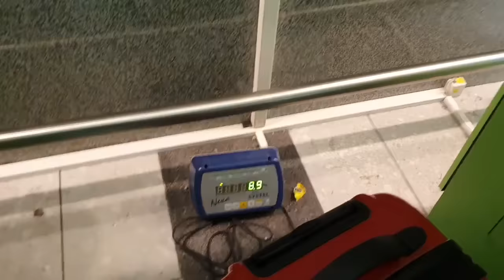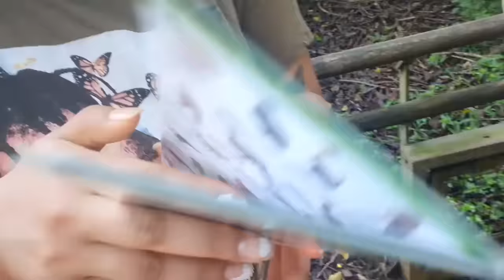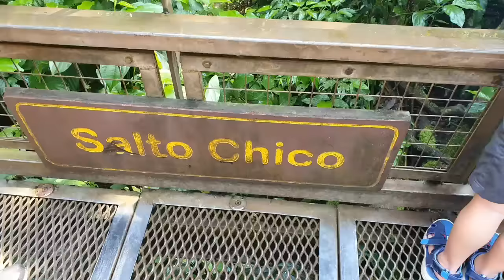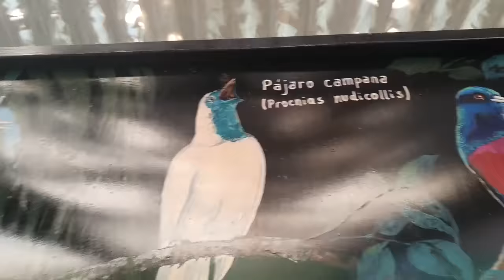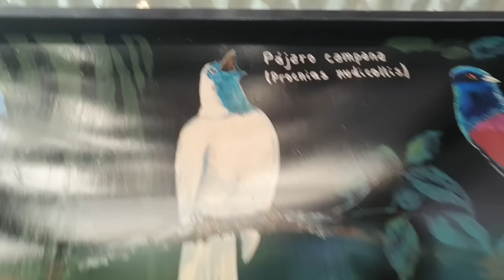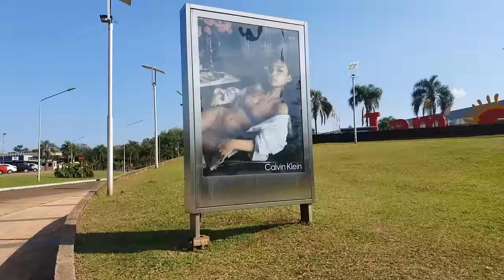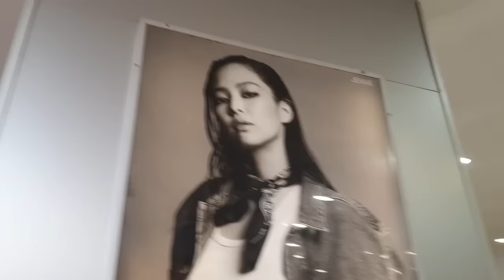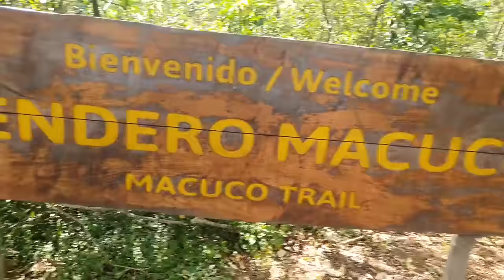NOS ENCONTRAMOS A JENNIE DE BLACKPINK | Las cataratas del Iguazú - VLOG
Todo fue diversión, gritos y CALOR.